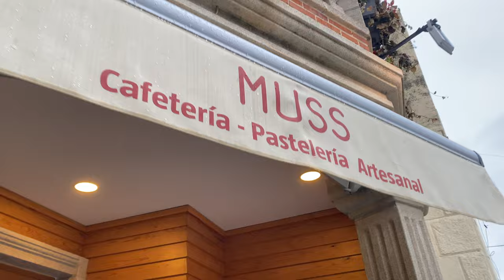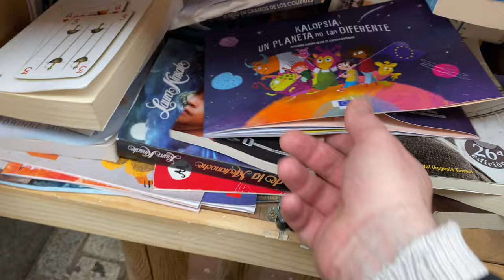A Monastery at 4000ft // El Paular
Tucked away in the Lozoya Valley, in the mountain enclave of Rascafria - a favourite of Madrid weekenders off to hunt peaks and waterfalls in the heights - is the El Paular Monastery; one of the first Carthusian Monasteries in Spain.

On a drippy and blustery day we headed off to visit the village and the monastery, attempt a hike, eat a picnic on a snowy peak, stop off at Miraflores de la Sierra and Colmenar Viejo before heading home to drink monk wine.

A day in Madrid can be one of adventures that's for sure.

FOLLOW @thegastrotraveler

Salud!